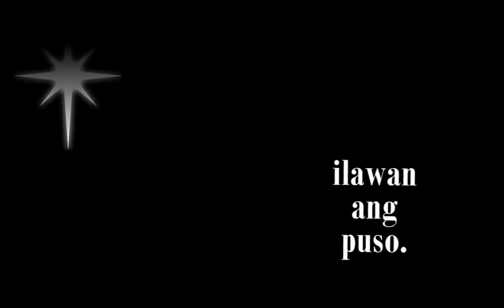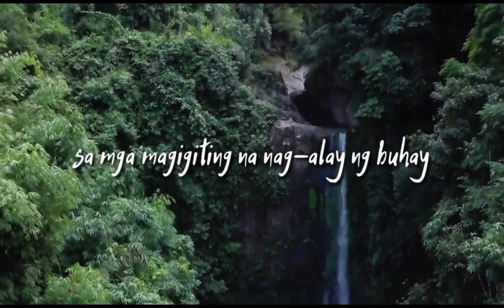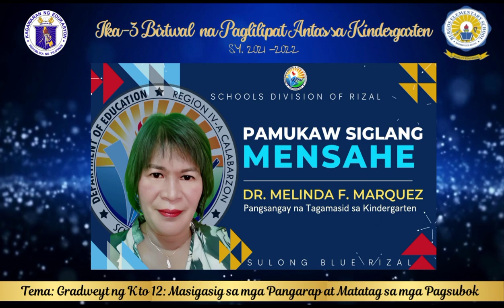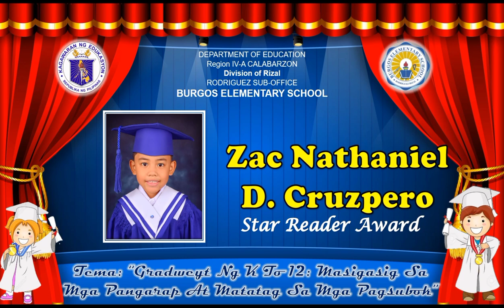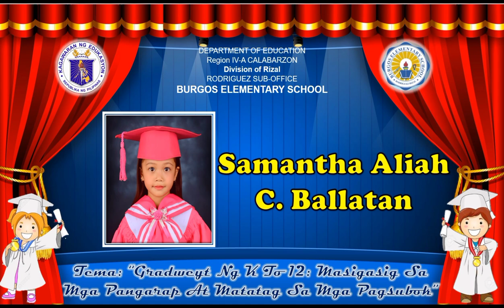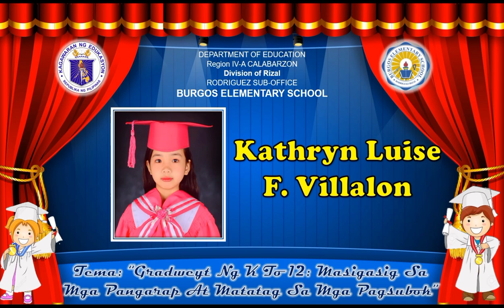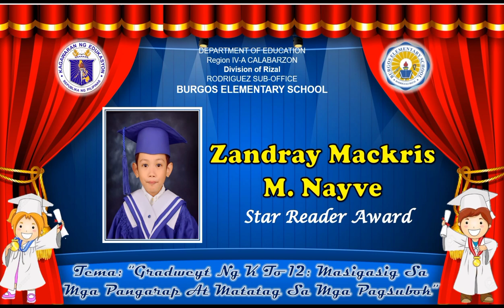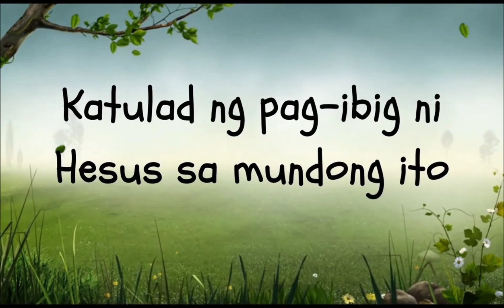Birtwal na Paglilipat Antas sa Kindergarten SY 2021-2022 | Burgos ES